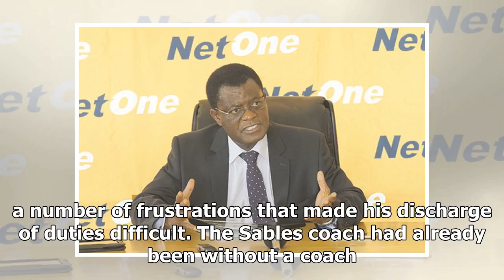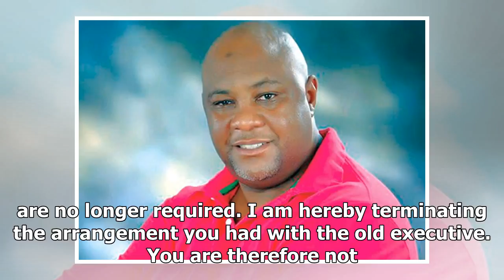Rugby union sack chiutare – - Daily News